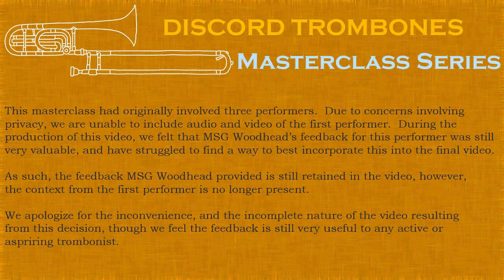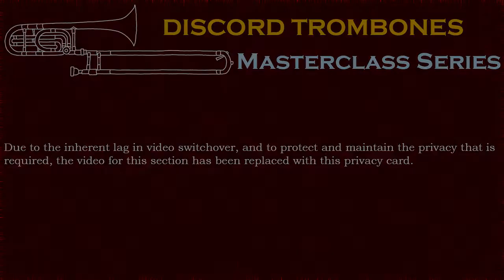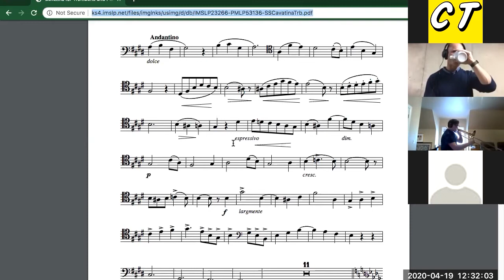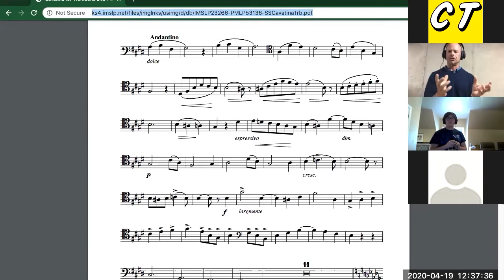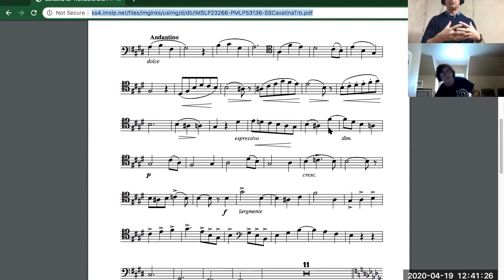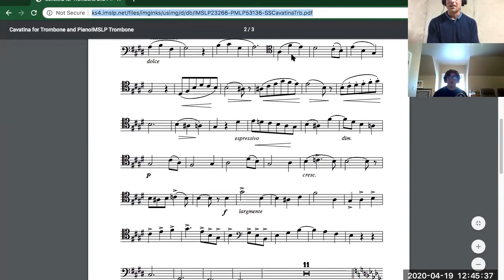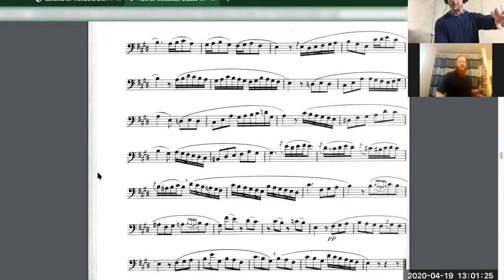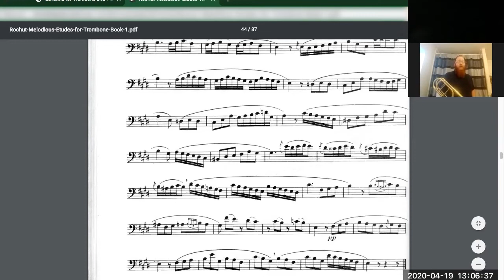Masterclass Series - Master Sergeant Sam Woodhead - Sunday, April 19, 2020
Discord Trombones - Masterclass Series - Sunday, April 19, 2020
Featuring Master Sergeant Sam Woodhead
Soloist and Principal Trombone of the United States Army Band "Pershing's Own" Concert Band

Participants
- Cosmic - Performing "Cavatine", Op. 144 by Camille Saint-Saëns
- Tyler S. Sellers - Performing Rochut Etude No. 34, original composition by Marco Bordogni

Hosted by Bryan Alvarez
Edited by Michael Hill
The first of the Discord Trombones Masterclass Series was conducted via Zoom Meetings on Sunday, April 19, 2020 featuring Master Sergeant Sam Woodhead of the United States Army Band "Pershing's Own" Concert Band.  Three performers stepped up to the virtual stage to perform their selections for MSG Woodhead for evaluation and critique.  Due to privacy concerns, video and audio of the first performer could not be included in the finished video, and in spite of not having audio context, MSG Woodhead's critiques and advice for this performer are still valuable for any trombonist, beginner to advanced.
Shortcuts
00:00:00 - Intro
00:00:35 - MSG Woodhead Introduction
00:02:13 - MSG Woodhead Performance - "Fantastic Polka" by Arthur Pryor
00:06:56 - Performer #1 - Evaluation and Critique
00:18:19 - Performer #2 - Cosmic - "Cavatine", Op. 144 by Camille Saint-Saëns
00:19:51 - Performer #2 - Cosmic - Evaluation and Critique
00:39:52 - Performer #3 - Tyler S. Sellers - Rochut Etude No. 34, original composition by Marco Bordogni
00:41:31 - Performer #3 - Tyler S. Sellers - Evaluation and Critque
01:00:14 - Q&A Session - Question 1: "Have you ever met Wolfinbarger from WMU or Lindahl from CMU?
01:01:10 - Q&A Session - Question 2: "Advice for developing tone?"
01:05:35 - Q&A Session - Question 3: "Any suggested fundamental practice pieces?"
01:10:33 - Q&A Session - Question 4: "How did you arrive at playing trombone in a military concert band for your career?"
01:15:14 - Q&A Session - Question 5: "Is there anything missing from the standard orchestral approach for those aspiring to be military musicians?"
01:18:42 - Q&A Session - Question 6: "What does your exercise and warmup routine look like?  Any tips for intonation in the high register?"
01:23:00 - Final Comments and Thanks